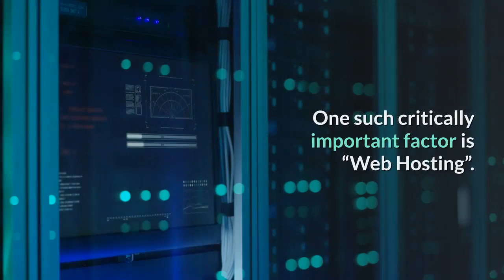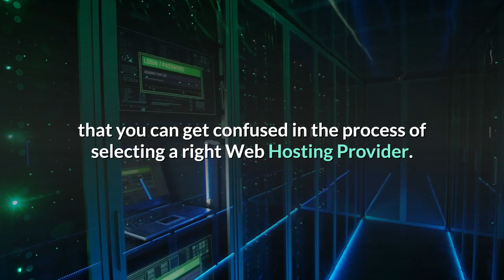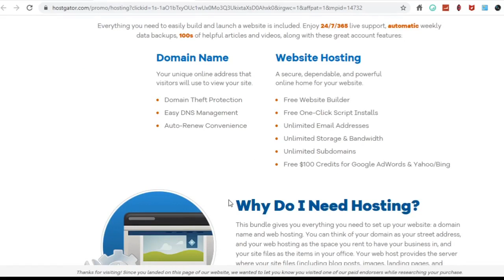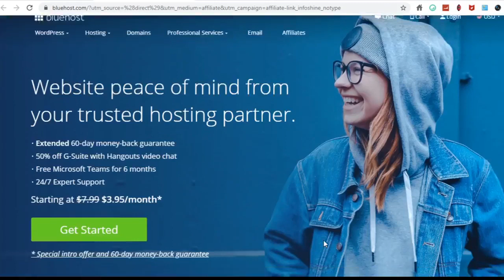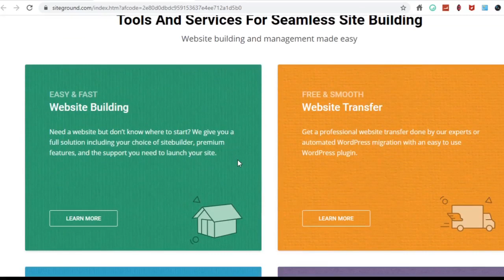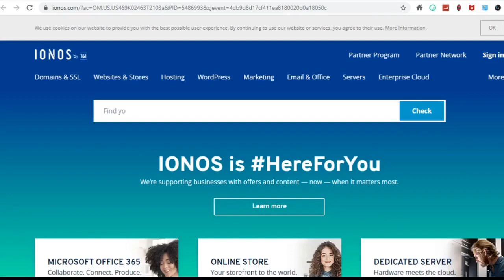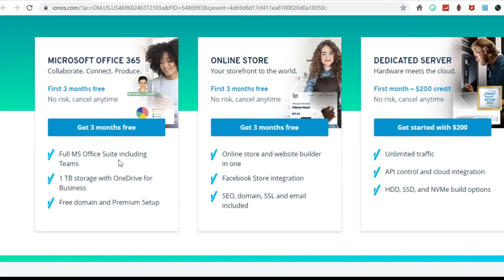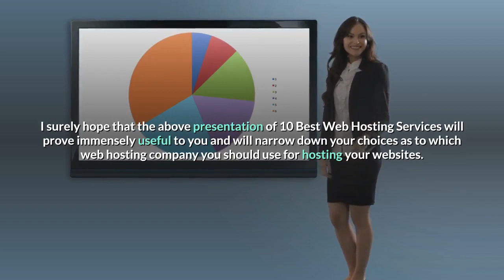10 Best Web Hosting Service Providers In 2020. Selection Made Easy.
10 Best Web Hosting Service Providers In 2020. Success in the online world depends on a number of factors. One such critically important factor is “Web Hosting”. Actually, Hosting is required for your website so that it can be accessed by your visitors over the Internet.

In simple terms, Website Hosting acts as a virtual storage space for your website files and makes them accessible over the Internet.

So, you need to host your website with a Webhost Company or Web Hosting Service Provider. These website hosting companies have web servers that are connected to the “World Wide Web” 24×7.

However, the main challenge confronting website owners or bloggers is the selection of a suitable Web Hosting Service Provider or Company, which is capable of delivering high-quality hosting services.

This is a daunting task as there are hundreds of Web Hosting Companies and there is every possibility that you can get confused in the process of selecting a right Web Hosting Provider.

This is the very reason which inspired me to come up with this video of 10 Best Web Hosting Services. which I am sure will prove immensely useful to you guys.

Having said this, I have made your task easy by evaluating and selecting those website hosting companies which are proficient in delivering optimum speed and quality hosting services. We have evaluated them on a number of parameters and finally have come out with this video of 10 Best Website Hosting Services.

 These parameters include pricing, reputation, performance, popularity, speed, reliability, Uptime, security, features and quality of support.

So, you need not to worry and research for Top Website Hosting Providers. We have already taken care of it in this truly remarkable presentation of Best Website Hosting Services. You just need to go through this presentation.

I am are sure that you would get that perfect Hosting Service Provider that matches your requirements and future business goals.